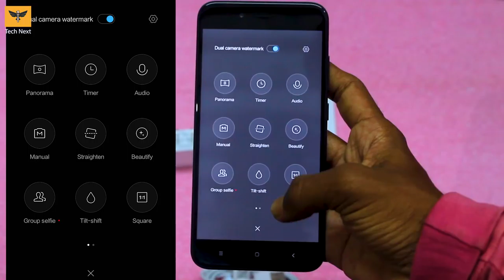Xiaomi Mi 5X Unboxing & Impressions || Best 250$ Smartphone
hii Friends. in this video We Unbox and Take a Look at the Mi 5X from Xiaomi.

**Mi 5X Full Review coming soon**

Xiaomi Mi 5X Specifications :

Dual Nano Sim, VoLTE, 4G, 3G, Wi-Fi
2 GHz Octa Core,  Snapdragon 625 Processor
GPU : Adreno 506
4 GB RAM, 64 GB inbuilt
3080 mAh Battery
5.5 inches, 1080 x 1920 px display
12 + 12MP Dual Rear Camer + 5 MP Front Camera
Android, v7.1.1. MIUI 8.5

All content used is copyright of TechNext, Use or commercial display or editing of the content without proper authorization is not allowed.